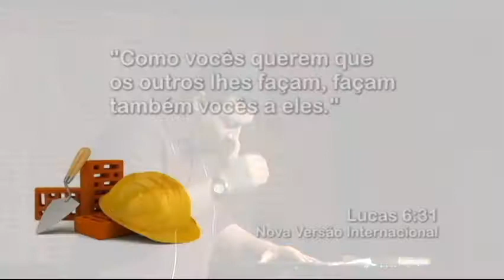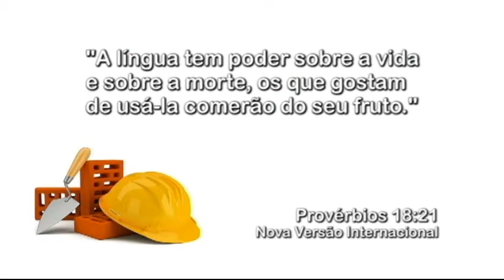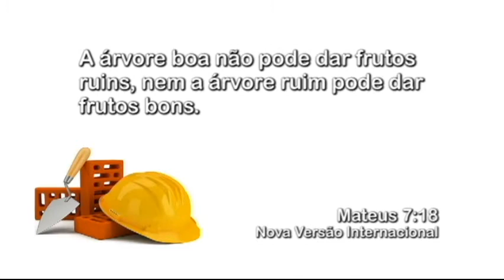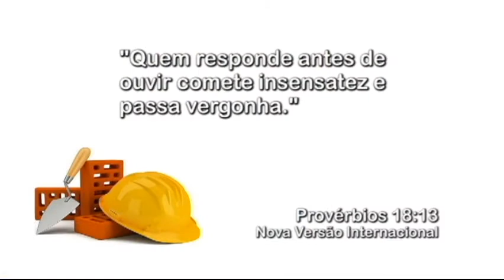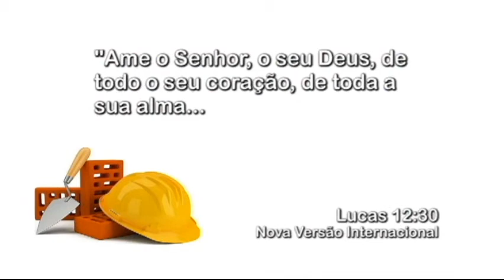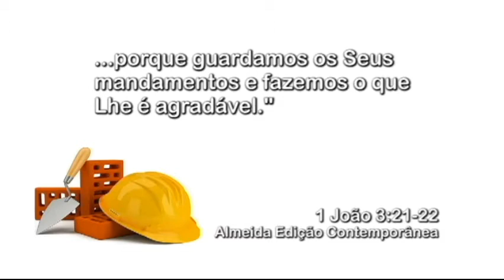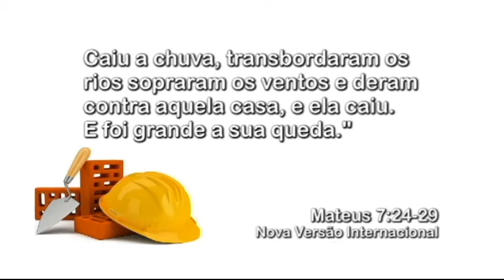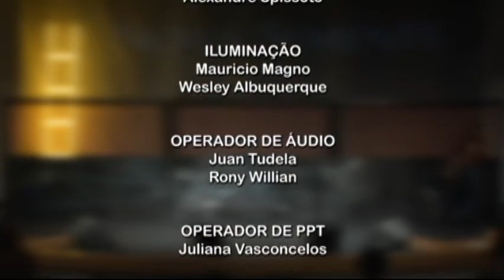EM OBRAS - 6 de 6 - Recosntruindo Meus Compromissos